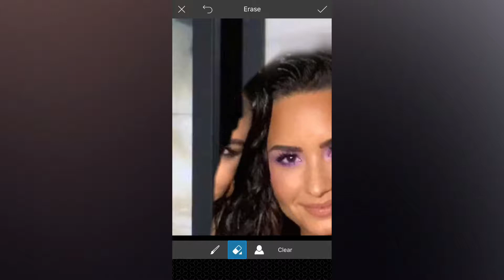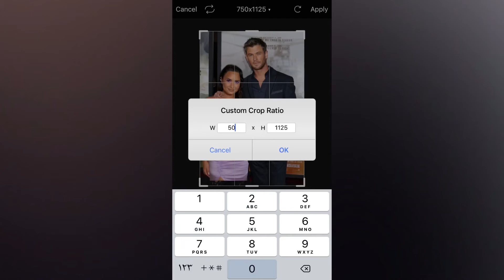wattpad manip — picsart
wattpad; coldapples